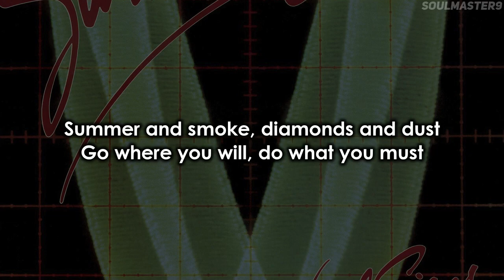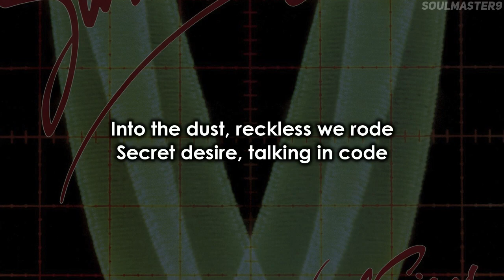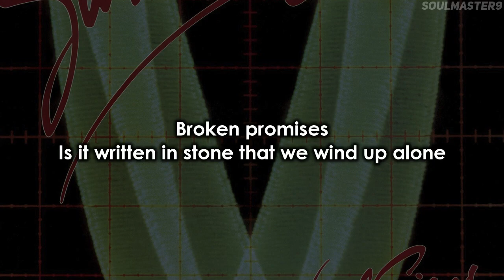Survivor - Broken Promises [Lyric Video]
Группа: Survivor
Альбом: Vital Signs
Программы, в которых я работаю: Aegisub, VEGAS Pro 18.0, HandBrake

Видео несёт в себе только развлекательный характер.